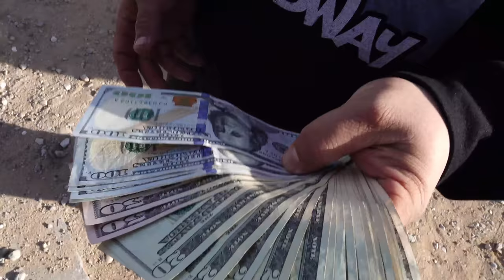10 Car Shootout | Modern Muscle, Small Tire, Big Tire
We go out to the streets of Mexico to attend a 10 car shootout that had a "mix" of some cars. From Big tire cars all the way to German luxury sedans this race checked almost all boxes. GoPro on car footage starts on last pair of first round.